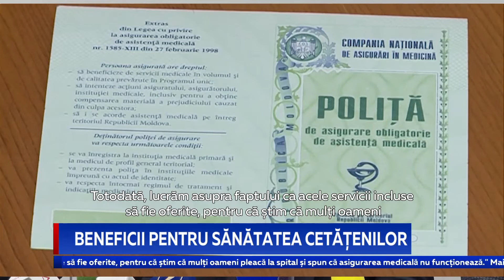BENEFICII PENTRU SĂNĂTATEA CETĂȚENILOR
Serviciile acoperite de către asigurarea medicală vor fi extinse. Este vorba despre încadrarea unui număr mai mare de servicii asigurate din fondurile medicale, dar și de lista beneficiarilor. Astfel, persoanele care beneficiază de pensii din alte state, vor fi deserviți gratuit în instituțiile medicale din țară. Totodată, în fiecare localitate va fi deschis câte un centru farmaceutic, pentru un acces mai mare a populației la medicamentele compensate și de primă necesitate. Sunt câteva dintre inițiativele Partidului Socialiștilor care vor să asigure accesul la medicină pentru toți locuitorii țării. Deputații PSRM au anunțat că deja se lucrează la aceste mecanisme care vor contribui la îmbunătățirea sănătății oamenilor.